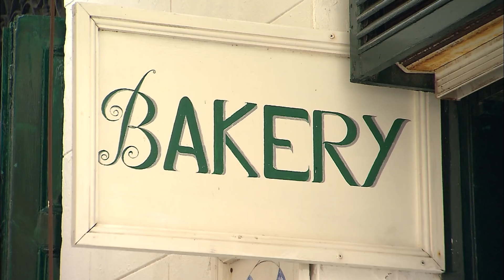Discovering the island of Hydra (Greece - Saronic Islands)